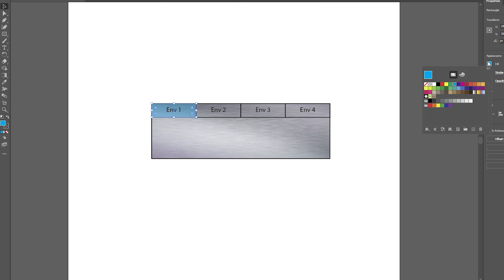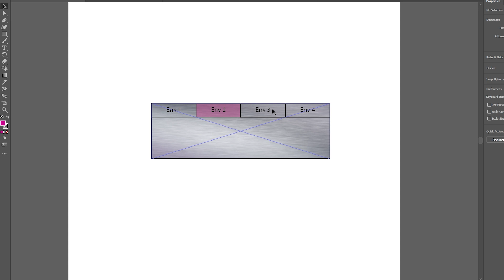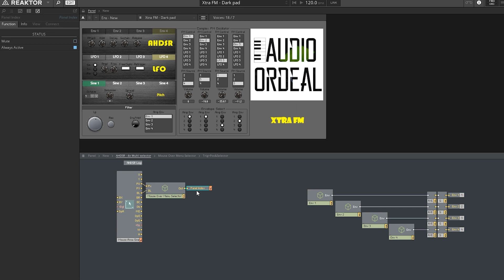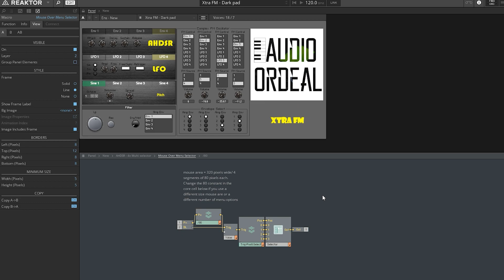Reaktor Tutorial – Creating Multi Menus and GUI Design in Native Instruments Reaktor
This video demonstrates making menus in the GUI design stage of Reaktor synth building. It will show you how to design a GUI element for a synth envelope and how to get it working with coloured tabs.

I have set the videos to generate automatic captions where possible, this is to aid users who may need them.